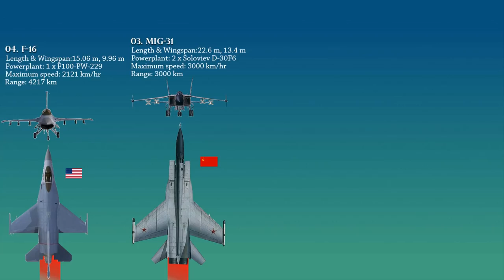Top 8 Advanced Fighter Jets during Cold war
Video description: After World War II ended, the United States and the Soviet Union began competing for primacy in a global struggle pitting democracy against communism. Tensions between the two superpowers led to such confrontations as the Berlin blockade, the downing of an American U-2 spy plane, and the Cuban Missile Crisis. "Hot" wars erupted in Korea and Vietnam. Had the Cold War between the two superpowers broken out into a hot war in the late 1980s, eight fighters jets would have been at the forefront of the war effort. The capabilities of the eight most capable jets of the Cold War are listed in this video.
The Cold War ended with the peaceful collapse of the Soviet Union in 1991, and relations between the former adversaries began to warm.